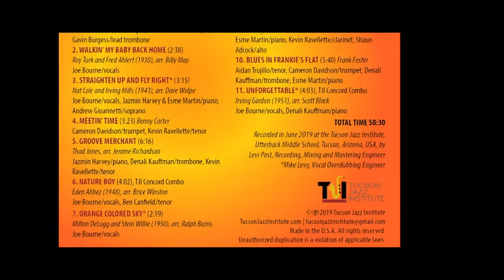Orange Colored Sky CD Promo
ORANGE COLORED SKY CD
Joe Bourne, international award-winning vocalist, was invited to be the 2019 Guest Recording Artist for the Tucson Jazz Institute Ellington Big Band's CD.

Joe's NAT "KING" COLE tribute show and CD (2004) - 'Remembering Mr. Cole' - is well-known around the world, and he was the perfect guest artist for us to collaborate and celebrate Cole's 100th Birthday Celebration (March 17, 2019).

TJI Ellington Band members learned to play the same arrangements from Cole's original classic recordings courtesy of Joe's charts. Plus TJI directors Scott Black and Brice Winston created arrangements for Unforgettable and Nature Boy, respectively, performed by the award-winning TJI Concord Combo.

This CD marks director John Black's debut as producer culminating a year's work.

SONG LIST (50:30 total time)
Jack The Bear | Walkin' My Baby Back Home  | Straighten Up and Fly Right*  |  Meetin' Time | Groove Merchant | Nature Boy | Orange Colored Sky* | Stable Mates | Sunset and the Mocking Bird | Blues in Frankie's Flat | Unforgettable*

TJI Ellington Band Members
Saxes: Andrew Gioannetti, Shaun Adcock, Kevin Ravellette, Paymon Sadat, Aidan Trujillo, and Ryan Wilson.
Trumpets: John Sheehan, Cameron Davidson, Nicholas Perez, Isabella Sagia and Tyler Ballentine
Trombones: Danali Kauffman, Gavin Burgess, Daniel Richard, Brennan Miller
Piano: Esme Martin and Jazmin Harvey
Guitar & Bass: Ryan Magness and Colin McIlrath
Drums: Jayden Lopez and Kenji Lancaster

The CD was recorded June 2019 at the Tucson Jazz Institute, Utterback Middle School, Tucson, by Levi Post, recording, mixing and mastering engineer. *Mike Levy, vocal overdubbing engineer.

You can view two performances featuring Joe Bourne in performance with the TJI Ellington Big Band and Concord Combo here:
TJI 2019 SPRING BIG BAND BASH (Joe also shares some history on Cole's life and transformational contributions to jazz music)

The Foundation provides scholarships to middle and high school students for jazz music education. It also sponsors guest artists, school shows, educational programs and travel expenses for students/bands to participate in national competitions.

Consider donating your time and/or funds to help students achieve their desires to learn and excel at playing jazz.

CD promo created by Krystyna Parafinczuk